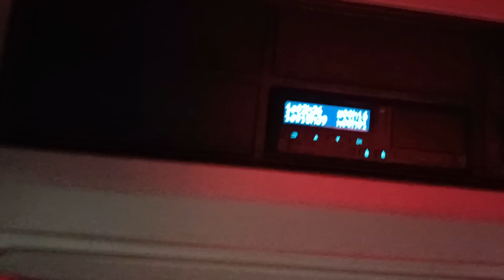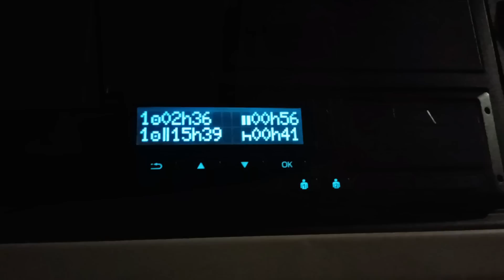TIRLA KARGO UÇAĞINA YÜK GÖTÜRDÜM TRANSPORT DERKEN JETCİ OLDUK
CÜMLETEN SELAMIN ALEYKÜM DOSTLAR 🖐️

BEGEN 🔥
YORUM YAP 🔥
VİDEOMUZU İZLEYEREK DESTEK OLAN HERKESE TEŞEKKÜR EDERİM 🤗

RUSYA YOLLARINA DİGER VİDEOMUZDA BAŞLIYORUZ BEN BU YAZIYI YAZARKEN YUKLEMESİNİ YAPIYOR DURUMDAYIM SAYGILAR SELAMLAR OLSUN DOSTLAR 🤗🖐️